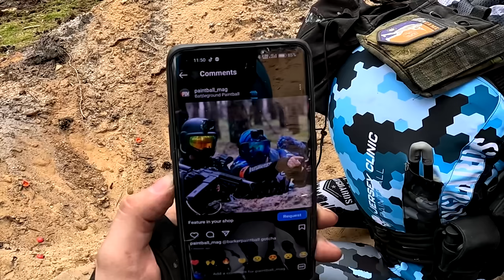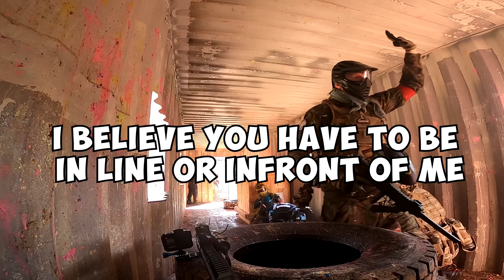HOW TO GET A GIRLFRIEND 😏 ► PAINTBALL FUNNY MOMENTS & FAILS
Don't worry my single pringles... there is hope for you yet! It's not very often you find that special someone but when you do it's nothing short of amazing ❤️

All this and more awaits you in this special compilation of  @SmurfettePB  and all her funniest moments 😊

As always I appreciate you tuning in to watch these videos so please be sure to like and subscribe for more paintball shenanigans and if you have a spare moment then please check out the links below for some amazing discounts and links to some great paintball products and merch 😁